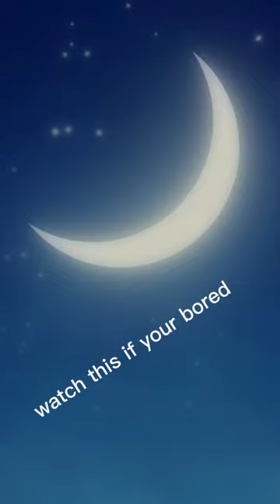watch this if you're bored